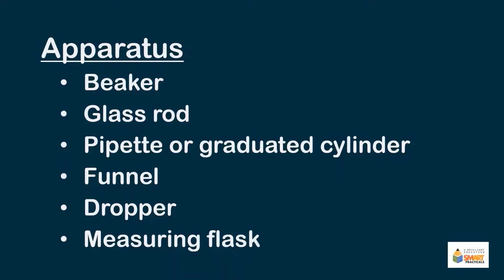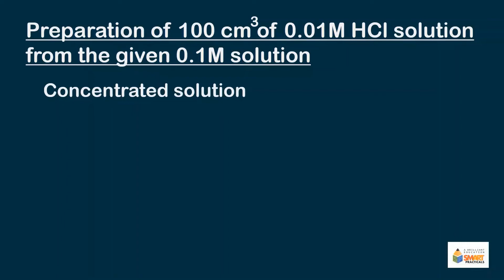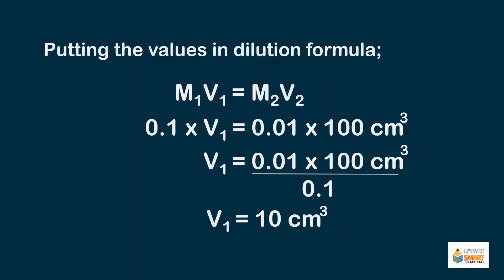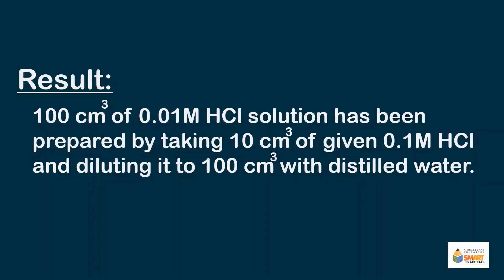Prepare 100 cm3 of 0.01M hydrochloric acid (HCl) solution from the given 0.1M solution.